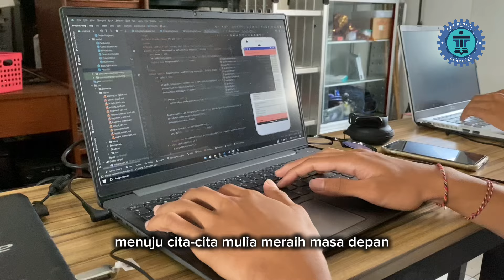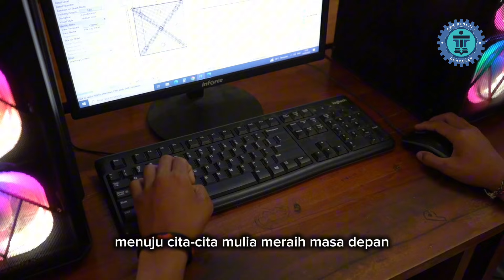Hymne SMKN 1 Denpasar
Hymne SMK Negeri 1 Denpasar
Do=G
4/4

Cipt: Sang Putu Hendra Bayuna, S.Pd., M.Sn.
Arr: I Made Seiko Murdiasa, S.Pd.
Performance: Paduan Suara Gita Semara Ratih

Beribu putra putri bangsa dititipkan di sini
Menuju cita-cita mulia, meraih masa depan
SMK Negeri 1 Denpasar semangat kau berkobar
Tersurat kokoh keagunganmu di lubuk hati paling dalam
Ciptakan prestasi dan kreasi guru-guru berdedikasi
Kami disiplin dan beretika, ayunkan langkah demi Indonesia

Reff:
Syukur kami panjatkan, doa-doa kami nyanyikan
SKENSA luar biasa
Tetap semangat, SMK bisa
Bakti untuk Pancasila

Editor:
- I Wayan Sudiatmika, S.Pd.
- I Putu Hadi Wiguna, S.Pd.